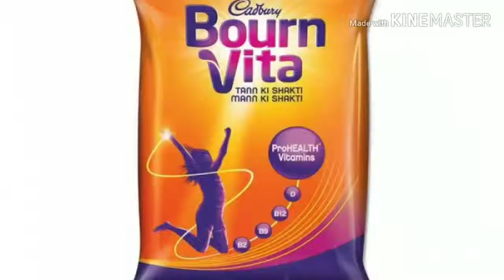TIK TOK IS CANCER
TIK TOK IS CANCER//Roast by Bad Vilager